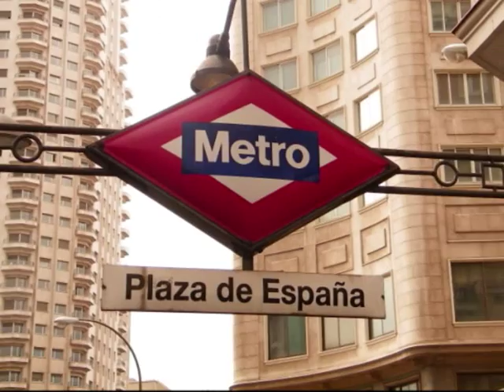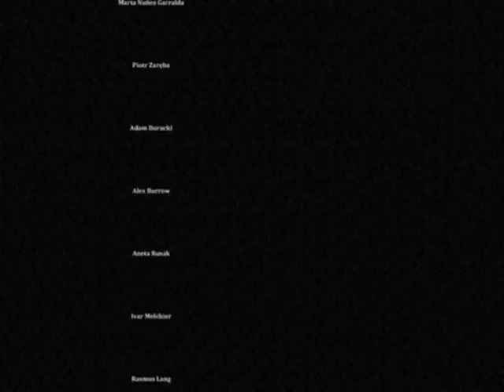Thank you everyone for fabulous year 2010!

Istanbul - Erzurum - Kars - Doğubeyazıt - Van - Łódź - Uppsala - Stockholm - Madrid - Escorial - Manzanares el Real - Segovia - Granada - Gdańsk - Sopot